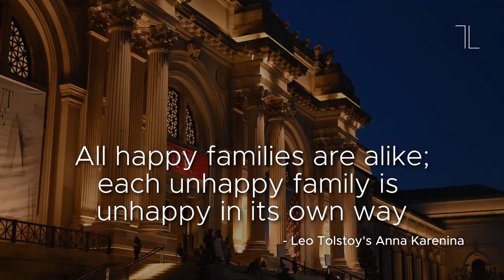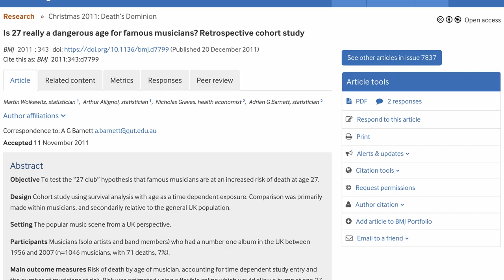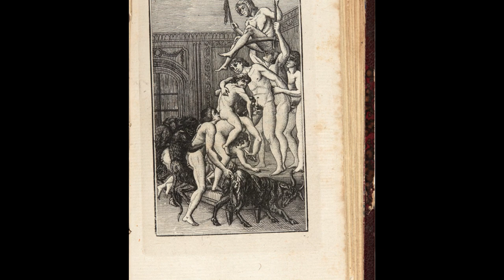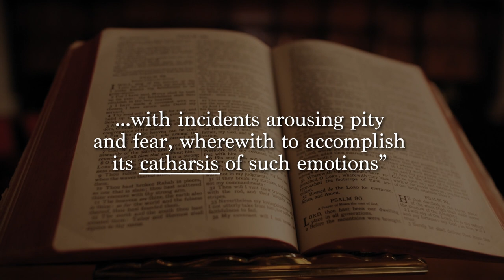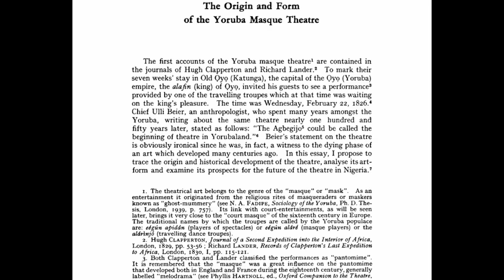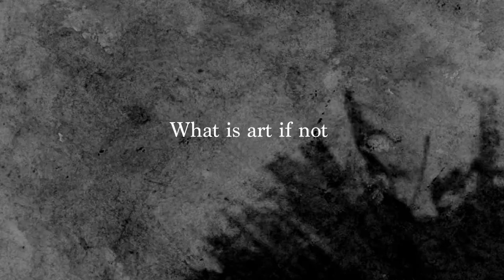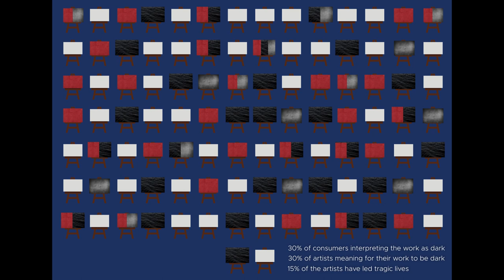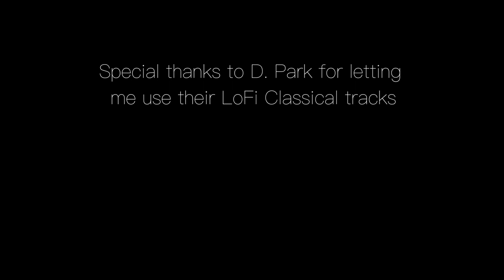Media | Does Art Have to be Tragic?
This episode we dissect the association between tragedies and high-brow art. Why is there such a strong correlation between dark themes and great art?

Special thanks to D. Park for letting me use his wonderful tracks in the episode. Check out D. Park's channel for more inspiring classical LoFi beats:

Writers mentioned in the episode:
Sylvia Plath, J. R. R. Tolkien, Leo Tolstoy, Fyodor Dostoevsky, Nikolai Gogol, Franz Kafka, Shakespeare, John Steinbeck, Vladimir Nabokov, Sophocles

Musicians mentioned in the episode:
Kurt Cobain (Nirvana), Amy Winehouse, Mac Miller, Otis Redding, Adele, Neil Young, Billie Eilish, Frank Ocean

Visual Artists mentioned in the episode:
Vicent Van Gogh, Pablo Picasso, Francisco Goya, Sandro Botticelli, Gustav Klimt, Salvator Dali, Jennifer Packer, Cy Twombly, Robert Ryman